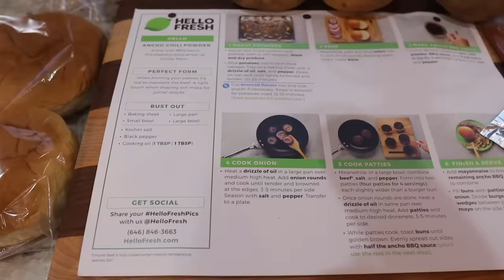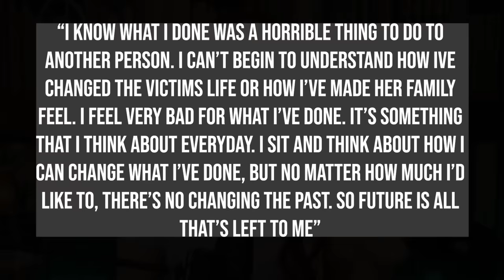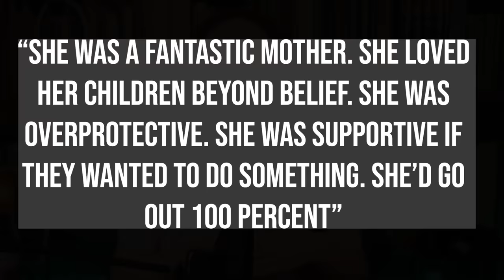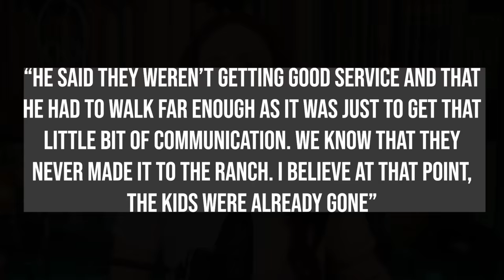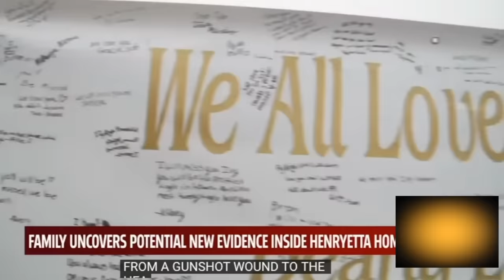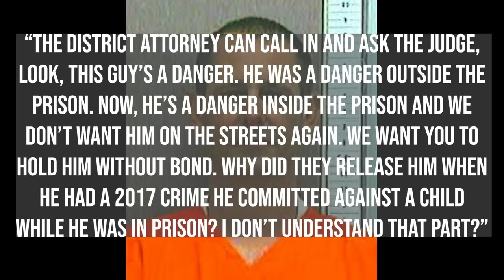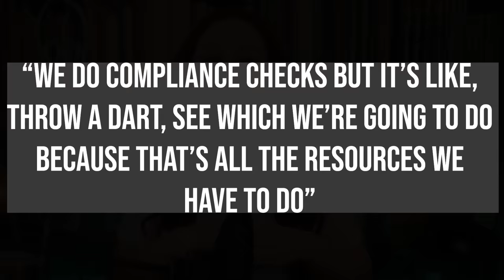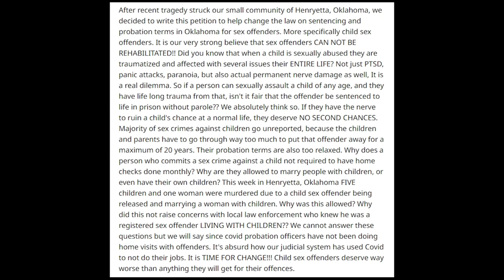Coffee and Crime: Henryetta House of Horrors